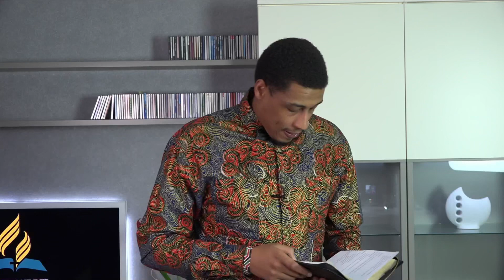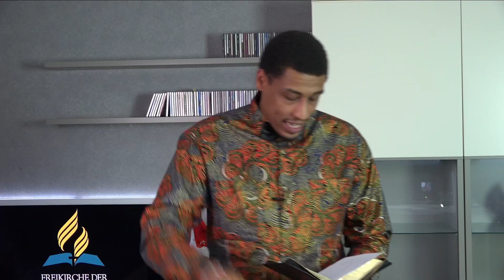Predigt von Franklin Schultheiß vom 04.04.2020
Predigt von Franklin Schultheiß für die Adventgemeinde Nürnberg Hohe Marter vom 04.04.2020.